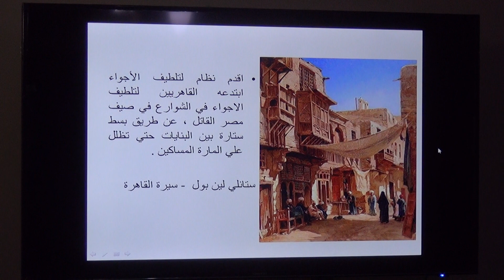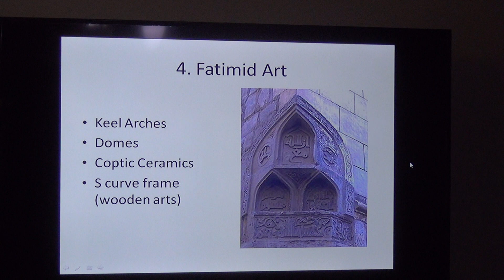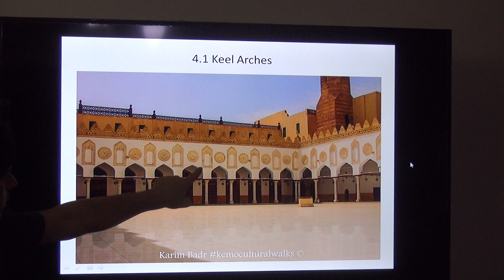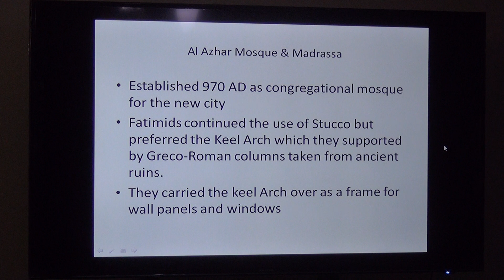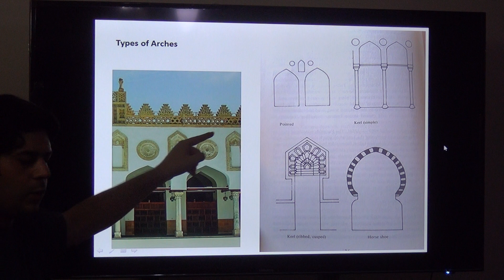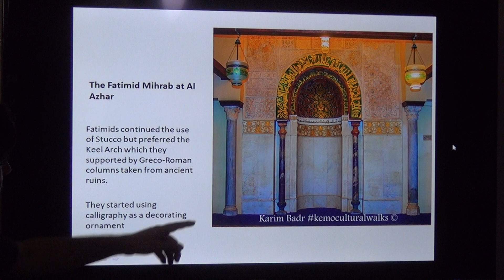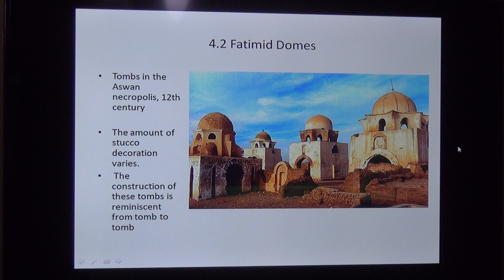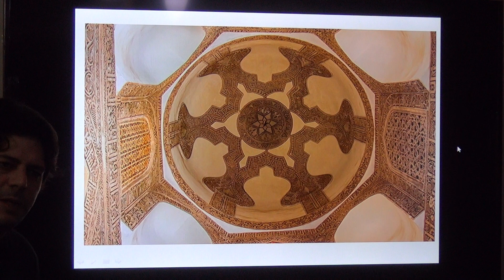الفن والعمارة الاسلامية ج2 المهندس كريم بدر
محاضرة للمهندس كريم بدر متخصص إدارة المواقع التراثية عن الفن والعمارة الاسلامية
المحاضرة مدتها تقارب الاربع ساعات ومقسمة لعدة اجزاء.

تم التصوير بتاريخ الخميس 20 سبتمبر .
النشر بناء على طلب وموافقة المحاضر.
  About the lecturer: Karim Badr
Cultural Heritage Management Specialist

Specialist in Cultural Heritage Studies and Museum Collections Management.
Founder of a Cultural initiative for Heritage Awareness
project called kemoculturalwalks which provides academic lectures and cultural tours concerning the heritage and urban planning of Historic Cairo as well as the art and culture of the city
Established photographer, with his work published in books and publications concerning the heritage of Historic Cairo and World Heritage Sites
Certificates: